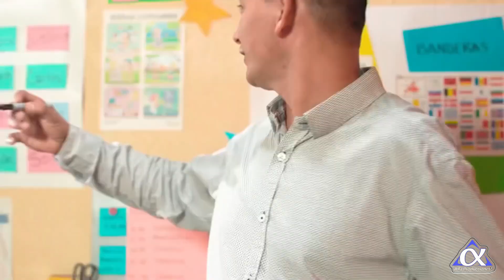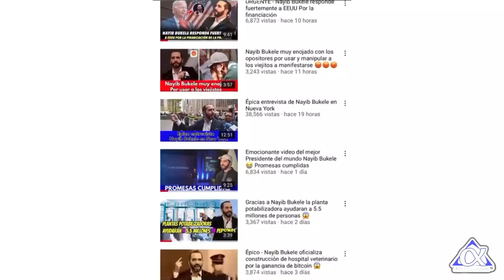Vean como habla Nayib Bukele considerado como el mejor Presidente del mundo 🤩